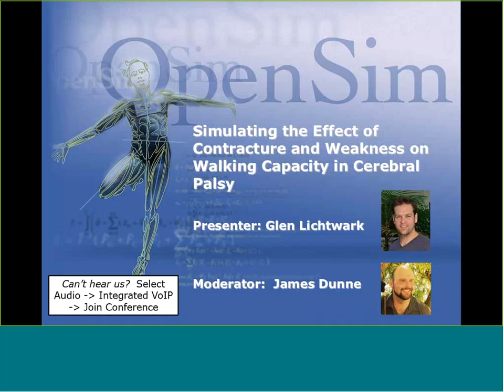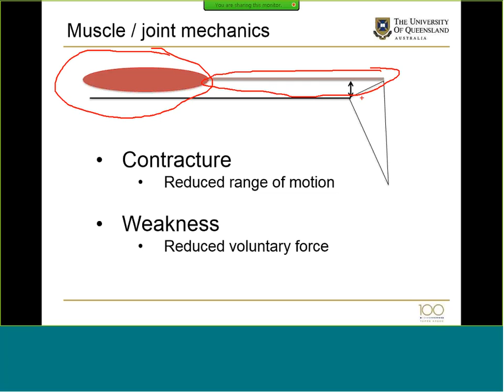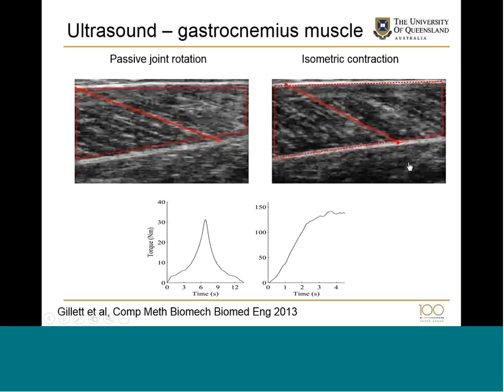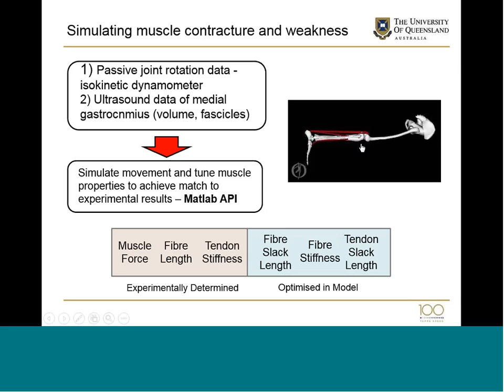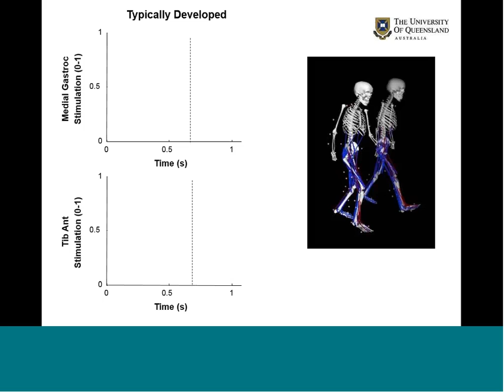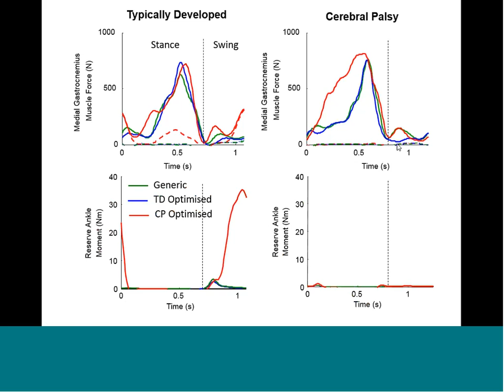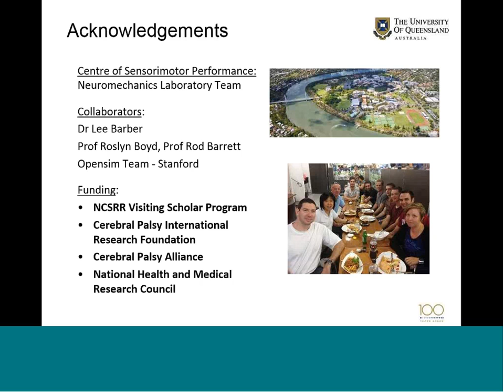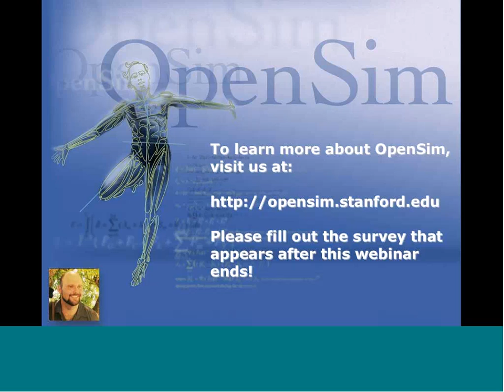Simulating the Effect of Contracture and Weakness on Walking Capacity in Cerebral P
Lower limb muscles in children with cerebral palsy (CP) are as much as 30-50% weaker and up to 2-3 times more stiff (passively) than typically developed (TD) muscle. As such, the interplay between muscle dynamics and the subsequent movement will be very different in this population. Dr. Glen Lichtwark of the University of Queensland, Australia, discusses his methods to  represent muscle weakness and contracture when simulating the movement of individuals with CP.  The impact of using such a muscle model on the predicted muscle function and activation patterns is also discussed.